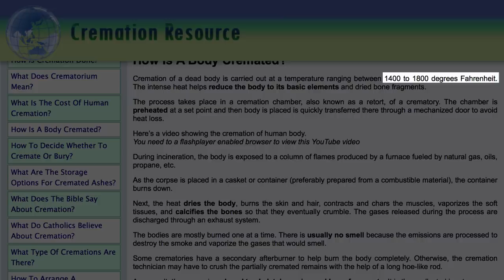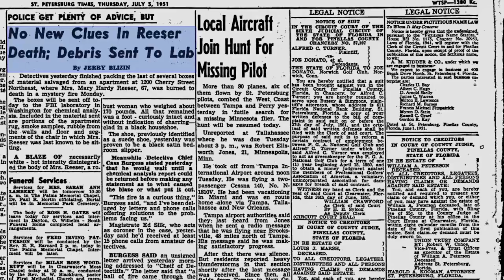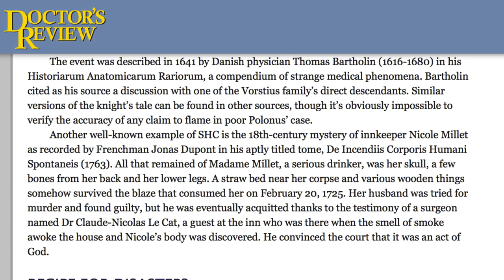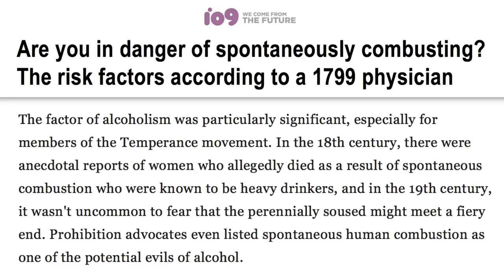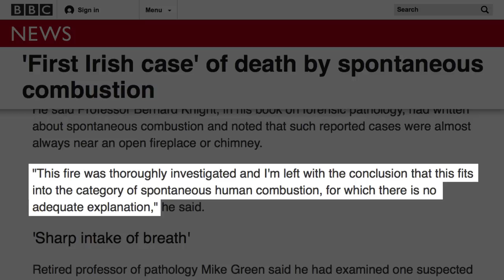The Mystery Of Spontaneous Human Combustion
Over the years, there have been many stories about people going to bed for the night and mysteriously waking up in a pile of ash. The theory of spontaneous human combustion (SHC) is one that we’ve all heard about, but is it even true?

For a person to go to bed completely fine and spontaneously combust into flames (while leaving everything else untouched) is one of the strangest phenomena. To date, the causes of SHC have baffled both scientists and paranormal investigators.

Is it truly as mysterious as it seems, or is there a logical explanation to the whole thing? This is the mystery of spontaneous human combustion.

The burning question | 0:00
Human candles | 1:09
Heated debate | 1:49
Rise to flame | 2:42
Murder charge | 3:27
Political fuel | 3:56
A modern problem | 4:39